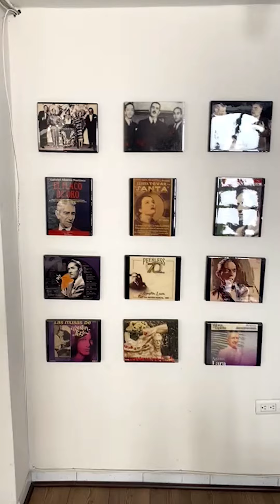Pilar Boyero en concierto | Mérida (México) - Palacio de la Música Mexicana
Pilar Boyero ofrecerá concierto en Mérida (México) en el Palacio de la Música (Centro Nacional de la Música Mexicana), el 16 de mayo a las 20:00 h, con el espectáculo "Dúrcal & Jurado", homenaje a Rocío Dúrcal y Rocío Jurado.